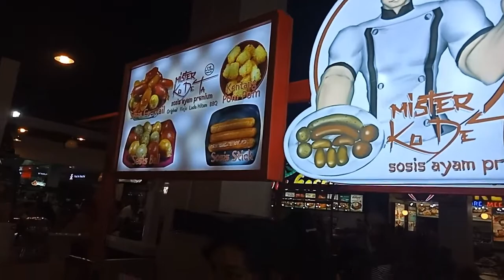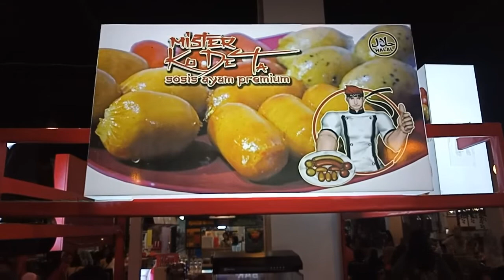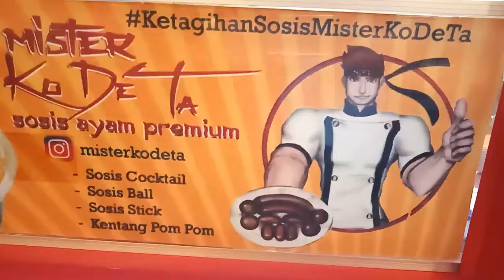Naik Mobil Mainan anak Mobil mobilan di Mall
Di video anak naik mobil mainan Anak mobil mobilan ini, Felice and Vano naik mobil mobilan di mall MOG Malang. Mainan anak mobil ini bisa untuk mainan anak perempuan atau mainan anak laki-laki. Naik mobil remot kontrol di mall seru banget, teman-teman. Setelah puas naik mobil mobilan di mall , Felice and Vano mencoba membeli jajanan sosis Mister Ko De Ta  yang ada di pujasera. Ternyata rasanya enak sekali teman-teman. Selain halal dan higienis, kualitasnya terjamin karena produk mereka homemade semua.

Happy watching 😉👍

Terimakasih teman-teman 💕💐
God bless

Felice and Vano